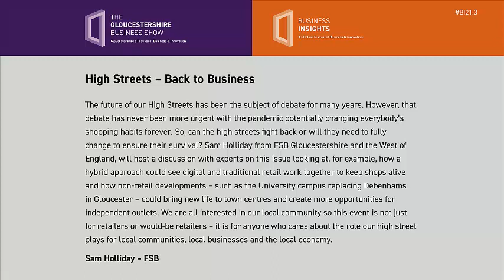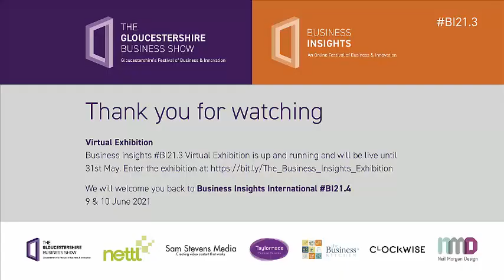BI21.3 High Streets - Back to Business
10:30 Wednesday 19 May 21
Chair: Sam Holliday, Development Manager, FSB

The future of our High Streets has been the subject of debate for many years. However, that debate has never been more urgent with the pandemic potentially changing everybody’s shopping habits forever. So, can the high streets fight back or will they need to fully change to ensure their survival?

Sam Holliday from FSB Gloucestershire and the West of England, will host a discussion with experts on this issue looking at, for example, how a hybrid approach could see digital and traditional retail work together to keep shops alive and how non-retail developments – such as the University campus replacing Debenhams in Gloucester – could bring new life to town centres and create more opportunities for independent outlets.

We are all interested in our local community so this event is not just for retailers or would-be retailers – it is for anyone who cares about the role our high street plays for local communities, local businesses and the local economy.